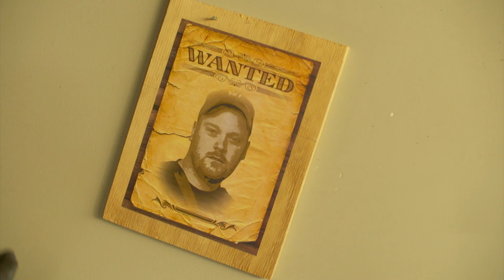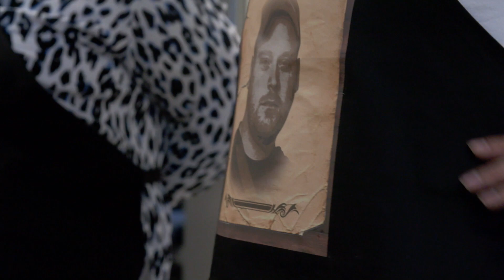Victims of rogue roofer who took more than $250k from them call for tougher sentence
So called expert roofer Macauley Marchant has now been sentenced for his terrible antics – but does it go far enough?